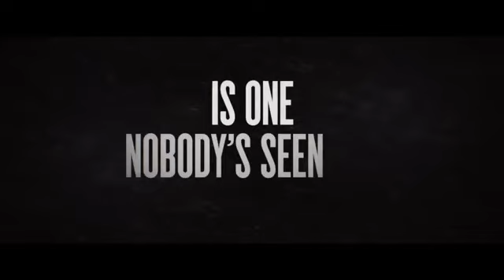The hunt philip rhodes 2020